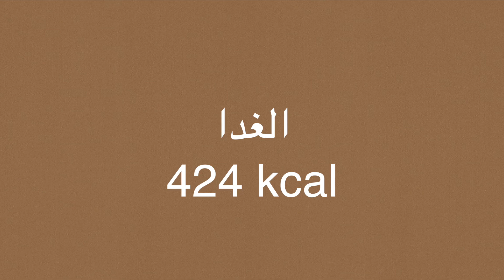يوم كامل من الطعام الصحي سهل وسريع للريجيم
انا اسمي ريم ام وعايشة في لندن ، من سنين افادني الاكل الصحي في نزول الوزن لكن محبتي زادت ليه واستمرت علية لسنين ،ليس  فقط هدفي نزول الوزن وليس هدفي  اني اشركم نزول الوزن بطريقة صحية لكن ، اشاركم كيف تاكلوا صحي واكل حقيقي بدون اي
.اضافات تساعدنا لكن اكل حقيقي يساعدكمم تستمدوا الطاقة وتستخلصوا الفيتامينات لجسمكم لتاكلوا بذكاء.
.دقيق الحمص من النشويات الصحية جدا وتناسب اللايف ستايل والدايت الصحي.
.كلي ـ صحي # وصفات ـ صحية